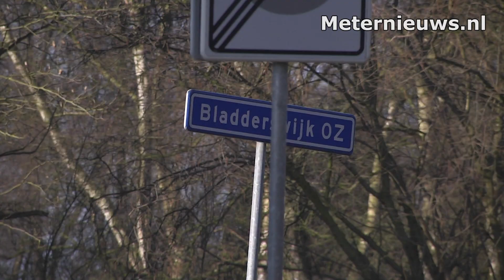Fietser contra auto in Oranjedorp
ORANJEDORP - Maandagochtend is een fietser gewond geraakt bij een aanrijding met een auto. De man viel waarna de auto over het voorwiel van de fiets reed.De man is met onbekend letsel naar het ziekenhuis vervoerd. De auto had weinig schade. De verkeers analisten van de politie hebben de sporen van het ongeval vast gelegd voor hun verslag